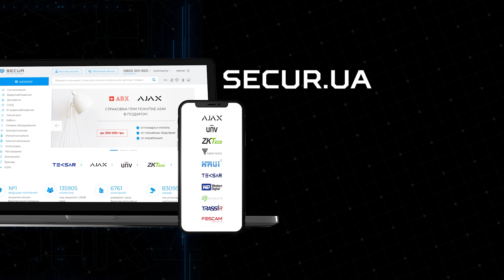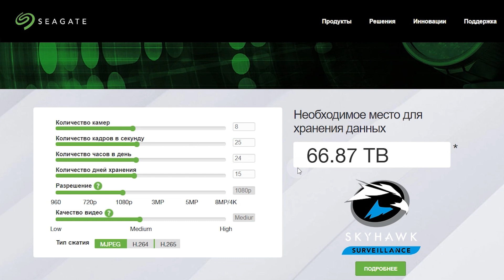Как выбрать ВИДЕОРЕГИСТРАТОР для видеонаблюдения? DVR, NVR или мультигибридный? // Secur.ua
Как выбрать видерегистратор для системы видеонаблюдения? В чем их отличия? На какие характеристики обратить внимание? На все эти и многие другие вопросы, мы ответили в это выпуске. Также, задавайте свои вопросы в комментариях, а мы оперативно дадим на них ответы))
00:00 - Вступление
00:52 - IP или Analog?
02:54 - Количество каналов
06:34 - Максимальное разрешение
08:25 - Количество HDD накопителей
10:04 - Дополнительные устройства
13:34 - Видеовыходы
14:24 - Дополнительные возможности
17:46 - Где купить видеорегистратор?
18:06 - Итоги